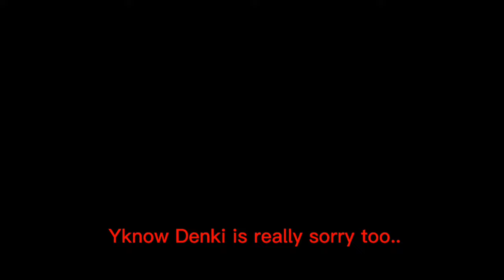Class 1-A reacts to "Whistle" Bakugou angst | SLIGHT KIRIBAKU! | First Reaction Video | Enjoy?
I never wanna do another reaction video again. The sad thing is I probably still would for you guys 🥲

Total of 600 screenshots and 7 hours time. And I am posting it at 11 pm LMAO

I really hope you all enjoy, even though this is very very much crappy reaction video. It is also my first one so hopefully I improve. 🤷‍♀️

Very very very very very small bit of Kiribaku (It could be seen as just a best friend situation if you really dislike the ship that much)